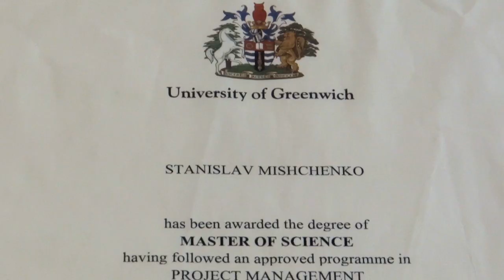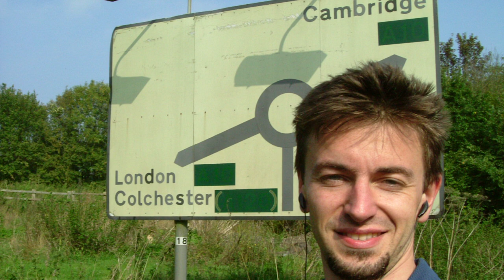217. АНГЛИЯ. ЛОНДОН. Мой брат - Станислав. Кем он был? Основные этапы его биографии.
217. АНГЛИЯ. ЛОНДОН. Мой брат - Станислав. Кем он был? Основные этапы его биографии.

Мой брат родился 17 сентября 1979 года в городе Харьков, где сои родители познакомились и поженились.

С красным дипломом окончил Политехнический институт г. Тольятти, получил звание офицер запаса.

Стал путешествовать автостопом по Европе. Понравилось.

Поехал в Англию попытать счастье...